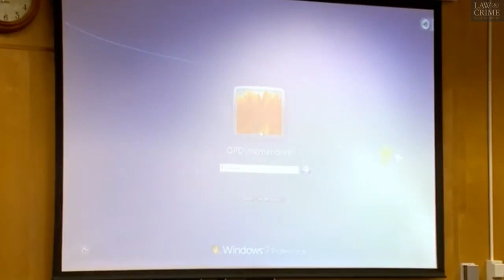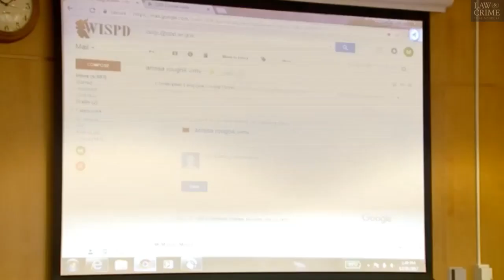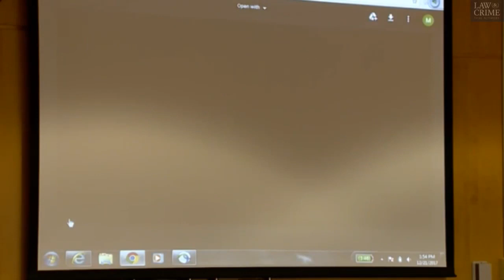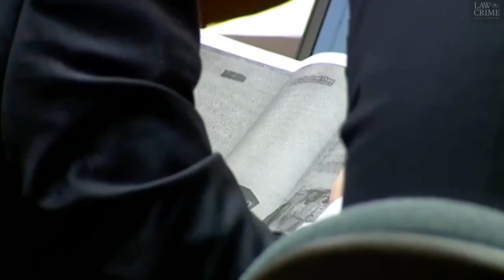Anissa Weier Sentencing Hearing